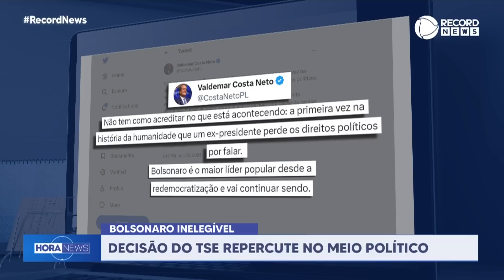Inelegibilidade de Bolsonaro repercute no meio político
Por cinco votos a dois, o TSE (Tribunal Superior Eleitoral) julgou o ex-presidente Jair Bolsonaro (PL) culpado pela prática de abuso de poder político, por ter feito uma reunião com embaixadores meses antes da eleição de 2022. Com a decisão, Bolsonaro se torna inelegível, e não pode se candidatar a nenhum cargo político até 2030. A decisão repercutiu no meio político.